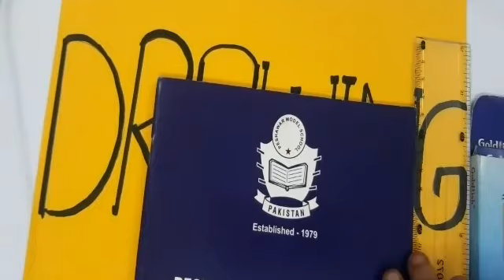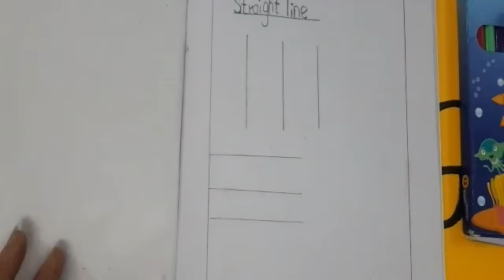Drawing Lecture 2 Grade Prep